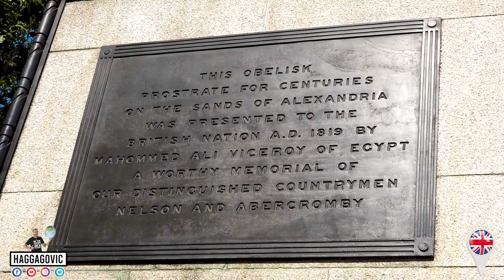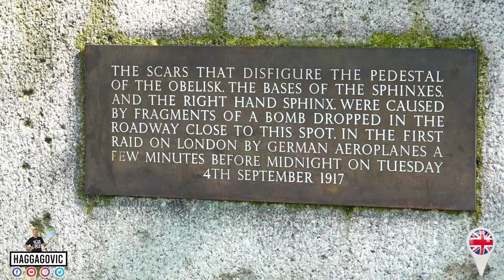سألت صديقتي إيڤا... ليه العالم بيعشق مصر؟ ❤️🇪🇬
لشابة الأوروبية إيڤا بتعشق مصر بطريقة غير طبيعية و بتتمني إنها تكون مصرية بس بتقول إن مشكلتها الوحيدة اللي مش مخلياها مصرية ١٠٠٪ "إنها مش بتعرف تشتم و هي سايقة العربية" 😂❤️🇪🇬

تخيلوا إن أشهر و أجمل منطقة سياحية في لندن هي منطقة المسلة و تمثالين أبو الهول و بيجيلهم سياح أكتر من بيج بن !

ملحوظة: أتمني الناس تساعدنا نوصل للشاب المصري اللي إسمه "حسن" اللي خلي "إيڤا" تعشق كل حاجة في مصر 😉